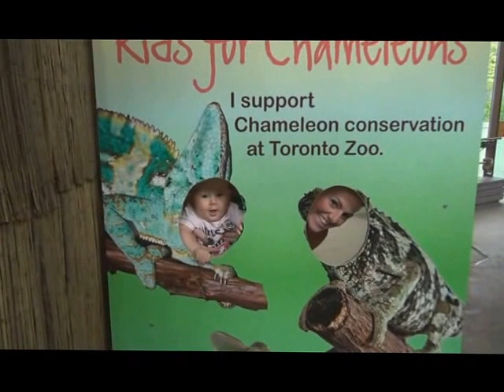A Trip to the Metro Toronto Zoo with Max & Hanna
On August 12 2013, Carrol & I went to the Metro Toronto Zoo with my son Marc, Rachel and our 2 grand kids Max & Hanna. Special guest star- zoo keeper Nigel Parr. I shot this video as the events of the day unfolded between the many amazing animals and the reactions from Max & Hanna.
Recorded on a Sony HXR-NX70U NXCAM 1080p 60 fps. Edited on a Sony Movie Studio Platinum Suite.